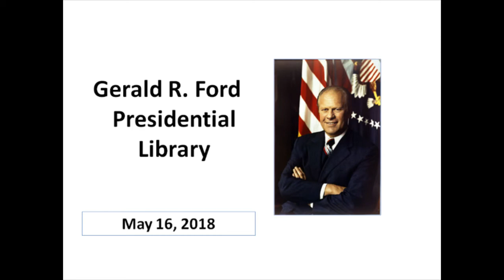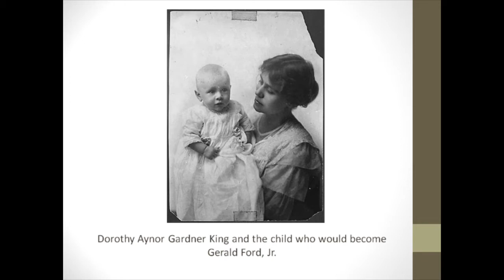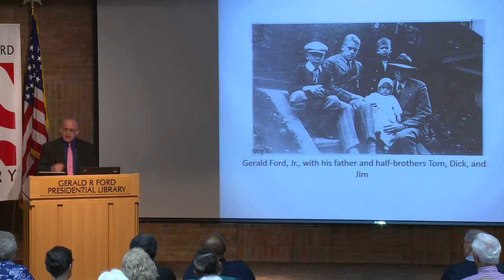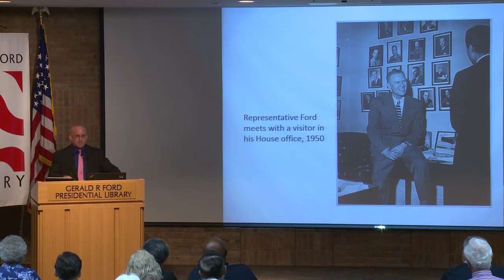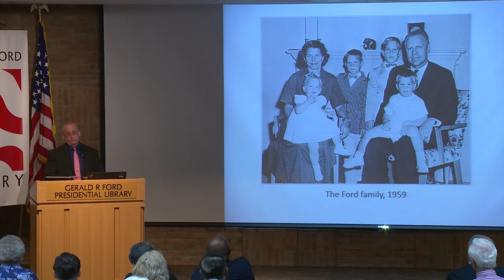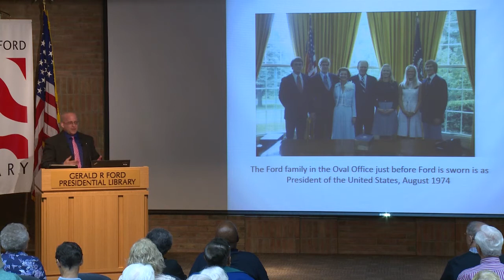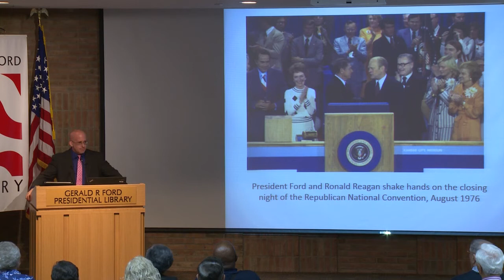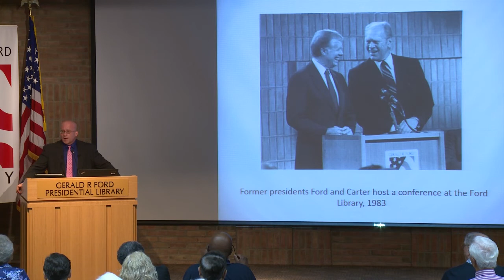Scott Kaufman - Ambition, Pragmatism, and Party: A Political Biography of Gerald R. Ford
Scott Kaufman

"Ambition, Pragmatism, and Party: A Political Biography of Gerald R. Ford"